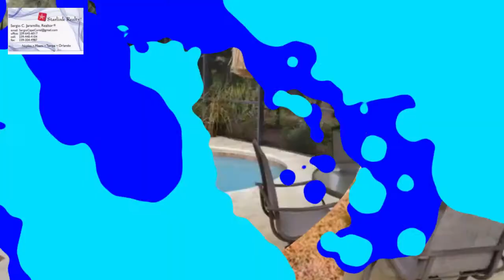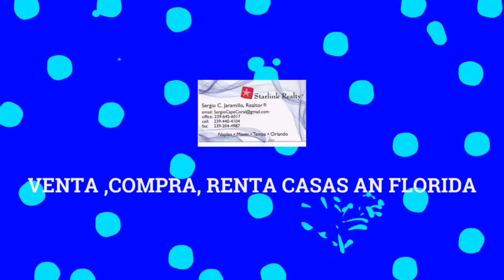QUIERE VENDER SU CASA RAPIDO Y BUEN PRECIO LLAMAR A SERGIO JARAMILLO 239 645 6017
Agente

Es su decisión inteligente en la compra, venta, o alquiler de apartamentos, casas, quintas, locales, oficinas, galpones, terrenos y demás tipos de propiedades en toda Florida. Contamos con la más extensa cartera de inmuebles disponibles en todo el estado, visualizados a través de nuestro innovador sistema de búsqueda inmobiliaria con apoyo en una extensa red. Subcribase al canal y le regalamos un canal pagado por un ano, empiea en el 2021
Agente  Starlink Realty Inc